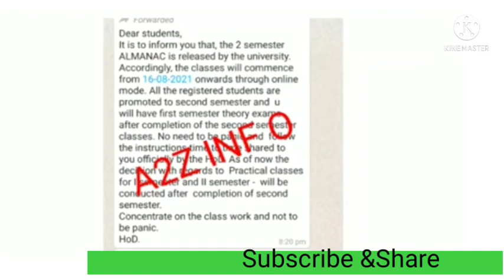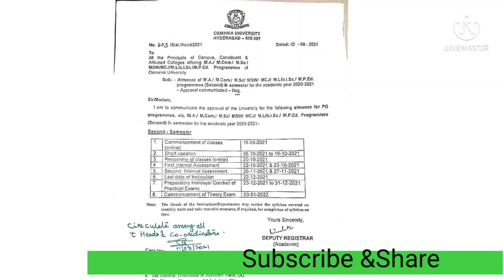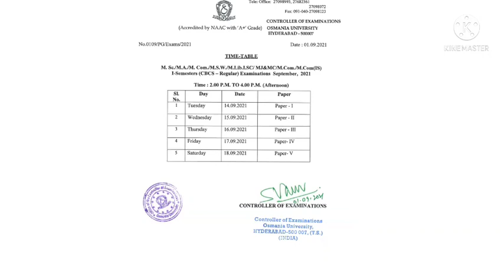Ou latest updates|| OU exams updates|| Ou pg exams||Covid pattern